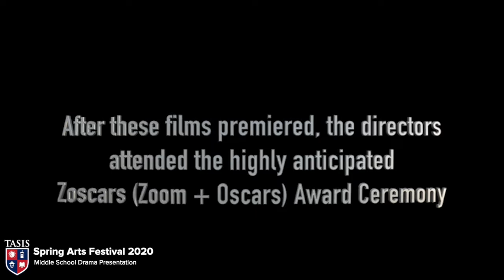Middle School Drama Presentation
Mr. Matthew Frazier-Smith’s Middle School Drama students submitted original films for the first ever “Zoscars” (Zoom Oscars). Enjoy clips from these award-winning films as well as some special moments from the “Zoscars” Award Ceremony.